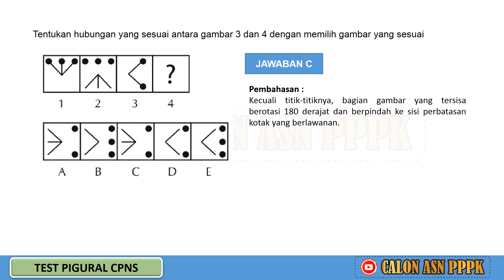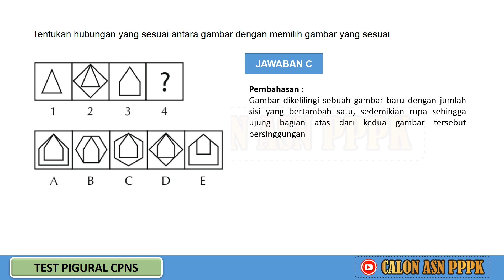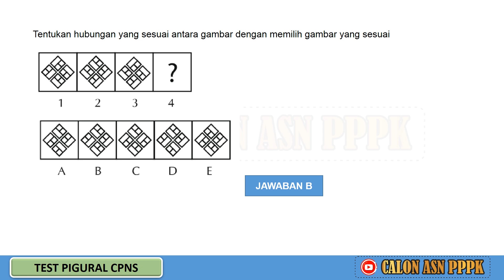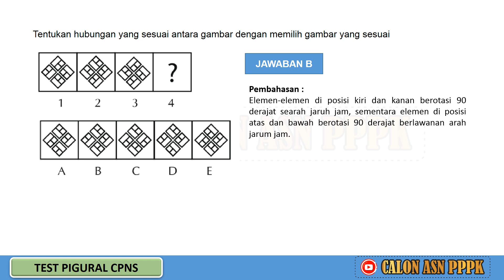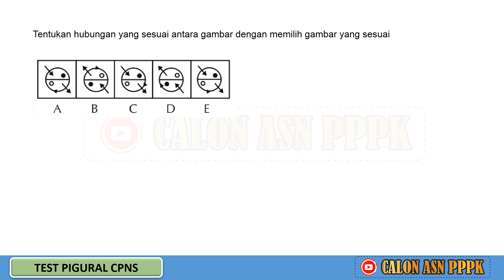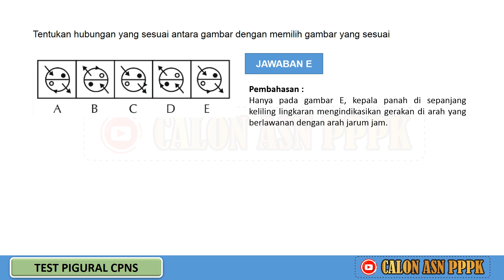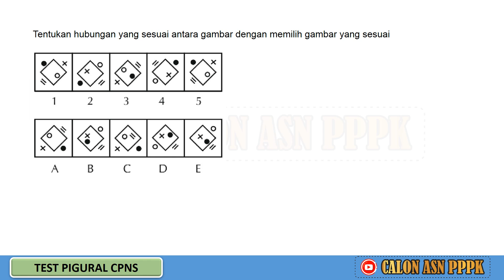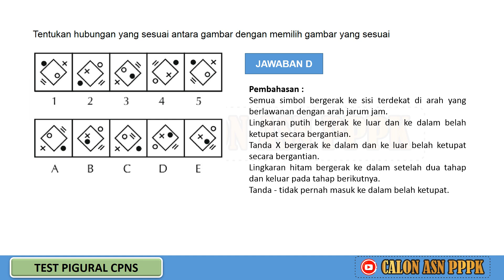PREDIKSI - SOAL PIGURAL DAN PEMBAHASAN CPNS 2024#cpns2024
Belajar Lebih Giat untuk menggapai cita cita menjadi CPNS, dan semoga tahun ini dapat menjadi CPNS Amiiin..

Bagian dari Soal TIU CPNS yang digunakan untuk mengukur kemampuan peserta dalam melihat perbedaan beberapa gambar. Soal klasifikasi figural cukup sulit untuk dikerjakan. Oleh sebab itu, banyak peserta CPNS yang mencari contoh soal klasifikasi figural tentang deret gambar.
Soal figural ini terdiri dari soal-soal yang menggunakan sebuah gambar. Melalui soal ini, calon peserta harus bisa memahami pola, hubungan, atau kelanjutan dari gambar-gambar pada soal.

Soal figural merupakan soal yang digunakan untuk mengukur kemampuan peserta dalam melihat perbedaan pada beberapa gambar. Banyak jenis soal figural yang dapat disajikan seperti klasifikasi gambar, melanjutkan gambar, hingga menyusun gambar. Kunci keberhasilan mengerjakan soal figural adalah konsentrasi, tenang, ingat waktu, dan sering berlatih. Dalam mengerjakan soal ini nantinya peserta diberikan waktu yang dapat membatasi pengerjaan,  sehingga membuat kewalahan dan susah mencermati gambar.

Discalimer :
pembahasan soal ini hanya sebagai contoh guna untuk meningkatkan kemampuan mengerjakan soal soal dan bukan merupakan soal asli, dan semua bentuk kesalahan bukan tanggung jawab kami, silahkan di cek kembali untuk memastikan jawaban yang benar.